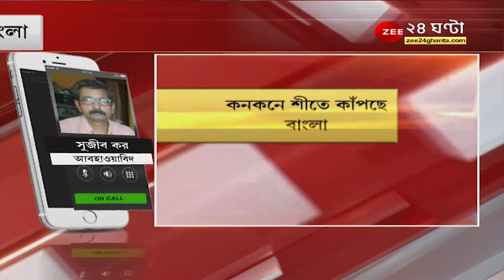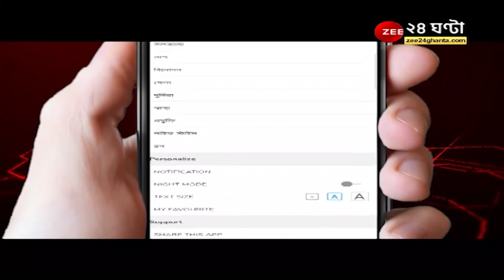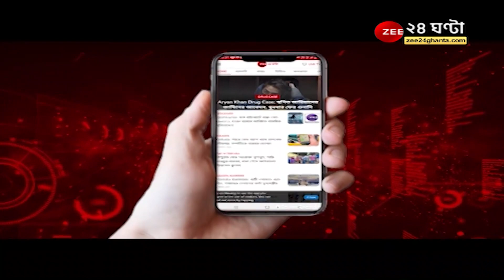Weather Forecast: আজকেই কনকনে শীত, এরপর কি আরও বাড়বে? পূর্বাভাস জানালেন আবহাওয়াবিদ | Bangla News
Weather Forecast: আজকেই কনকনে শীত, এরপর কি আরও বাড়বে?
পূর্বাভাস জানালেন আবহাওয়াবিদ